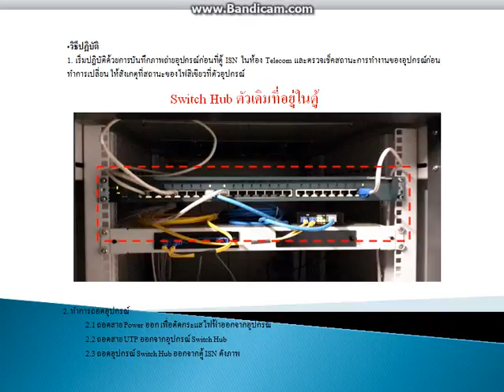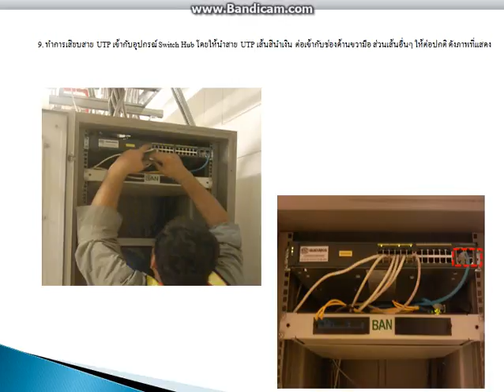03 Changing Equipment for Switch Hubการเปลี่ยนอุปกรณ์ช่องสัญญาณของระบบ